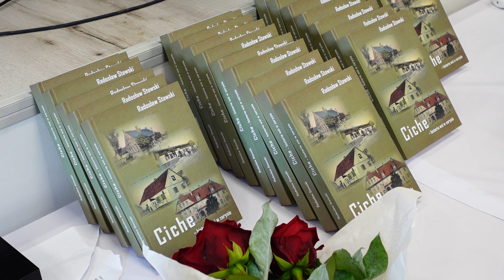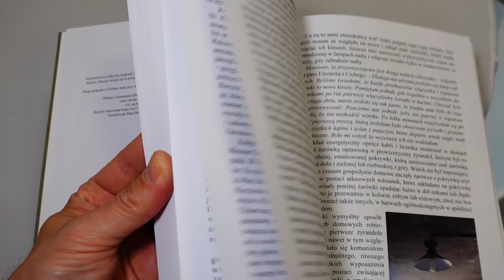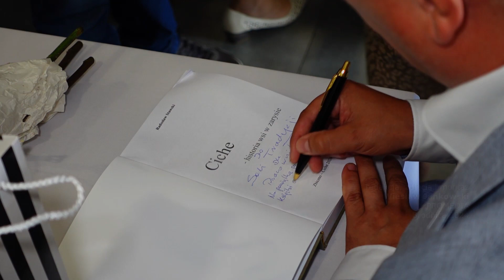Promocja monografii o wsi Ciche